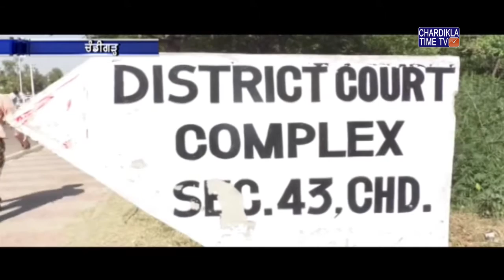ਬੁਰੇ ਫਸੇ ਸੁਖਪਾਲ ਖਹਿਰਾ!